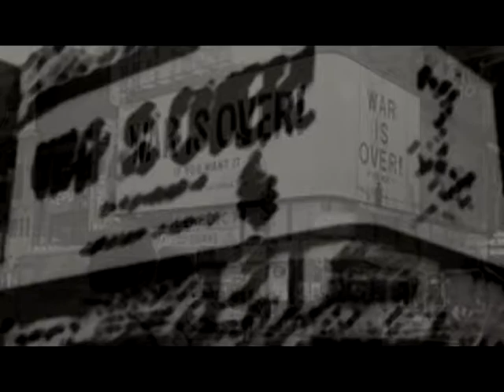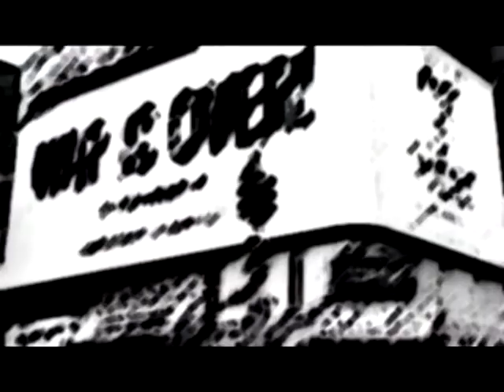johnny palmer - ghosts of christmas past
You get back home one wintertime to find that someone's gone.
You don't know what to do apart from keep on keeping on.
I guess it only goes to show that nothing's built to last.
We're haunted by the presence of the ghosts of christmas past.

I set out on the trail again, but not a trace was found.
My heart was like a crystal glass that shattered on the ground.
And friends and lovers only leave the shadows that they cast.
They vanish in the night again like ghosts of christmas past.

You never know when someone else will lose you in the crowd.
They leave no explanation and a silence way too loud.
I'm tired of these revolving doors, they're spinning way too fast,
and can't keep out the memories of the ghosts of christmas past.